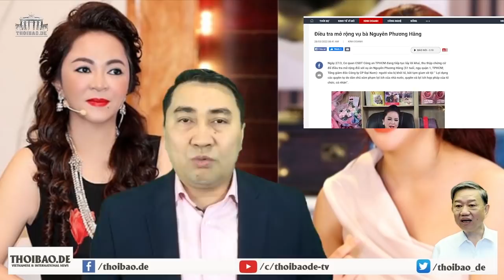Bị triệt hạ nặng tay, Trịnh Văn Quyết có thể đối diện mức án nào?